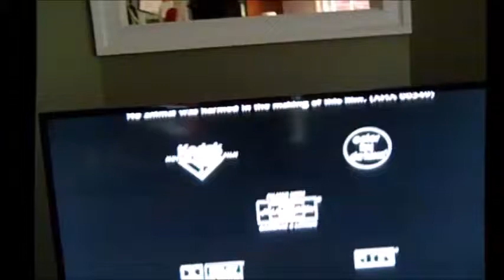Anger Mangament 2003 Part 1